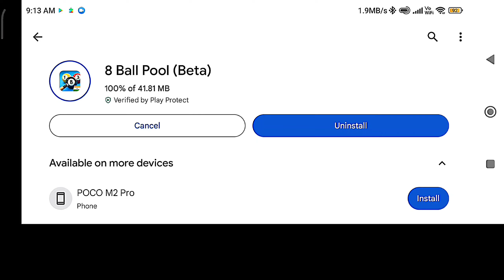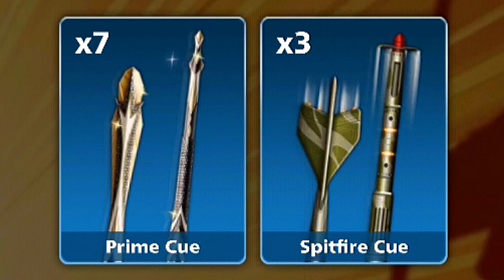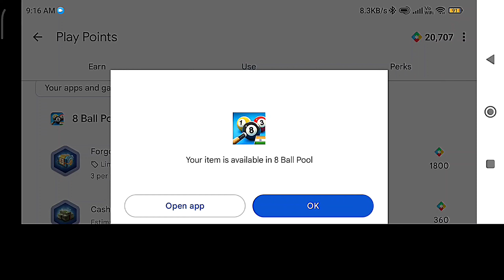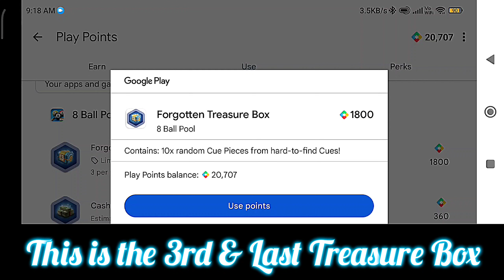Forgotten Treasure Box 🎁 Reward from Google Play Points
1. 8 Ball Pool Treasure Box Reward
2. 8 Ball Pool Treasure Box Reward 2023
3. 8 Ball Pool Treasure Boxes Reward
4. 8 Ball Pool Treasure Boxes Reward 2023
5. 8 Ball Pool Buried Treasure Box Reward
6. 8 Ball Pool Forgotten Treasure Box Reward
7. 8 Ball Pool Mythic Treasure Box Reward
8. 8 Ball Pool Buried Treasure Boxes Reward
9. 8 Ball Pool Forgotten Treasure Boxes Reward
10. 8 Ball Pool Mythic Treasure Boxes Reward
11. 8 Ball Pool Free Treasure Box from Play Points
12. 8 Ball Pool Free Treasure Box Reward from Google Play Points
13. How to get Free Treasure Box from Play Points
14. How to get Free Treasure Box from Google Play Points
15. Free Treasure Box Reward from Google Play Points Trick
16. Free Treasure Boxes Reward from Google Play Points Trick

3. 🔥 Join my Telegram Channel 🔥

5. Join our Official Facebook Group

6. Official Instagram of Prithijit 8BP YT

1. 🎭 My Facebook Profile 🎭

2. 📸 My Instagram Profile 📸

3. 🐦 My Twitter Profile 🐦

4. ⚡ My Facebook Page ⚡

8 BALL POOL is an online and mobile-based billiard-themed pool simulation sports games maintained and operated by Miniclip, a games company based in Switzerland, Portugal, Italy, and England. 8 Ball Pool offers free content and is able to be played from any computer device and runs in any ordinary flash-enabled browser fluently. 8 Ball Pool is the largest multiplayer game of its genre. 8 Ball Pool is also awarded Guinness World Record for the most downloaded Pool Mobile Game.